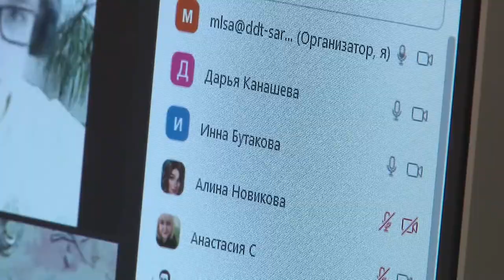Растим гражданина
Проект саровских школьников «75 лет Победы» стал финалистом Всероссийского конкурса «Растим гражданина».